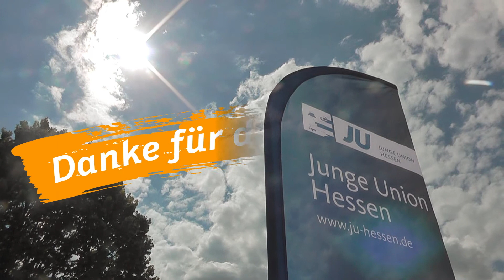DANKE! - Wahlkämpfer im Einsatz (30)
Wir sagen: Ein gigantisches und riesiges Dankeschön!!